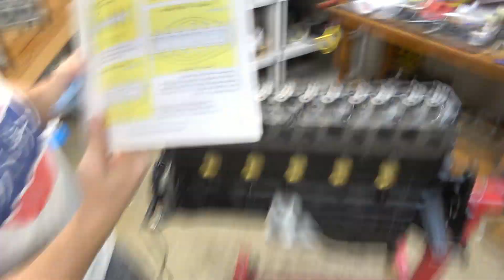Jeep 4.6 Stroker pt 10: Cylinder Head Install (XJ, TJ, CJ, YJ, LJ)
Today I am installing the cylinder head.  It is time to make this a long block.  My head work was done by Dover Cylinder Heads

I picked up this used 180k mile 4.0 Liter Jeep engine to replace the 250k mile engine in my Cherokee.  After considerable thought, I have decided to build it into a rip snorting 4.6 Liter stroker for my CJ-7 and then put the current CJ motor into the XJ.  Below are some resources when considering such a build.